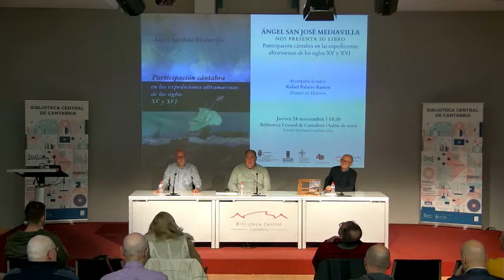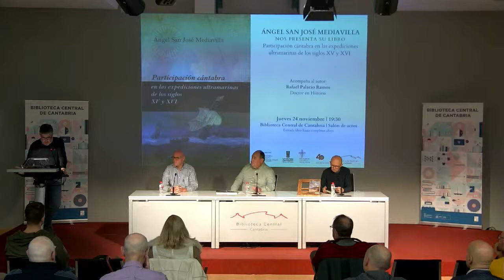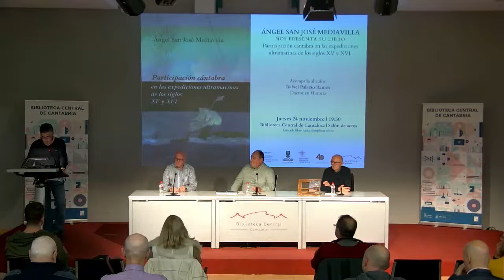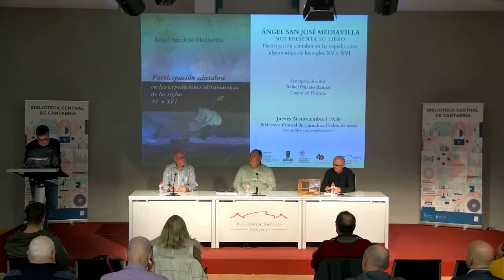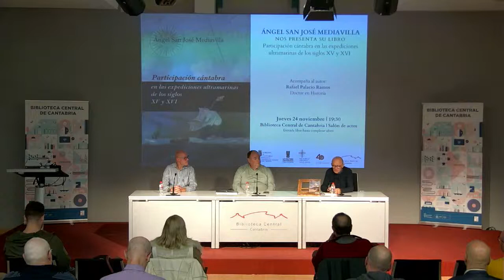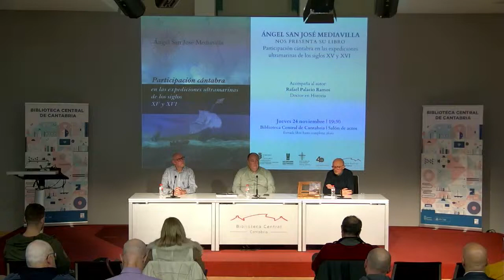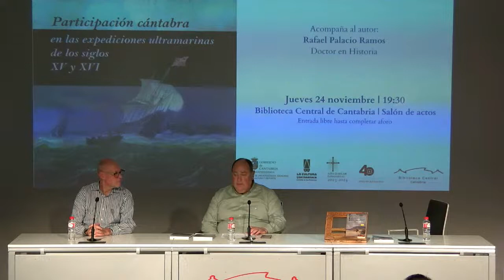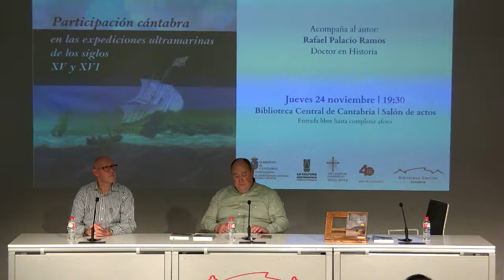Presentación "Participación cántabra en las expediciones ultramarinas de los siglos XV y XVI"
La Biblioteca Central de Cantabria acoge la presentación del libro “Participación cántabra en las expediciones ultramarinas de los siglos XV y XVI” del historiador y antropólogo Ángel San José Mediavilla.
El presente trabajo es una aproximación a la llamada “Era o época de los descubrimientos” durante los siglos XV y XVI; y, más en concreto, a las expediciones castellanas, más tarde españolas, que se sucedieron durante ese tiempo y que llevaron a cruzar el océano Atlántico y descubrir un nuevo continente; a explorar grandes partes de América, conquistarlas y colonizarlas; a explorar el océano Pacífico, tomar posesión de varios archipiélagos y llegar hasta las islas de las Especias para comerciar sus ricos productos; y circunnavegar por primera vez el mundo.